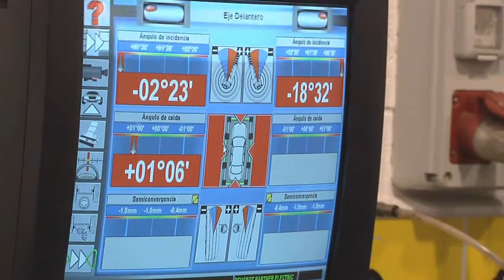SATV 090320 manifest 8M alumnes IES El Palau 8M